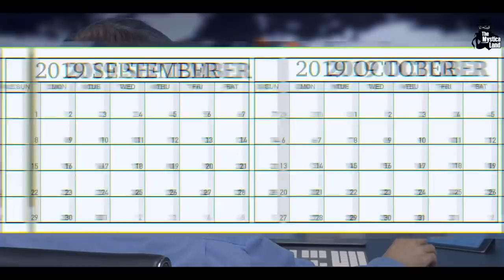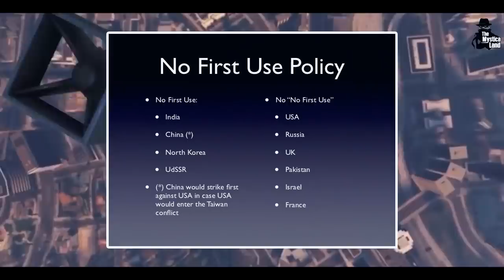क्या होगा अगर भारत और पाकिस्तान में परमाणु युद्ध छिड़ गया? | Nuclear War between India and Pakistan?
Video Title : क्या होगा अगर भारत और पाकिस्तान में परमाणु युद्ध छिड़ गया? | Nuclear War between India and Pakistan?
Language  : Hindi